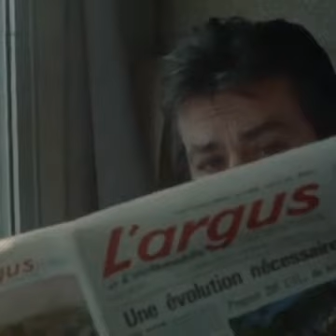Nazareth - Love Leads To Madness (română)